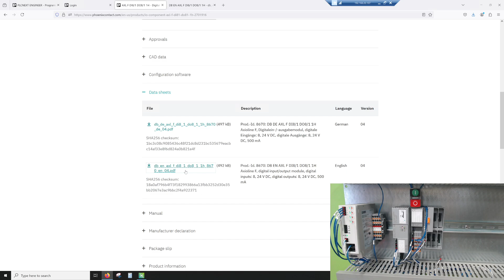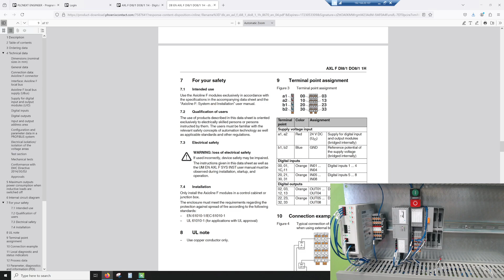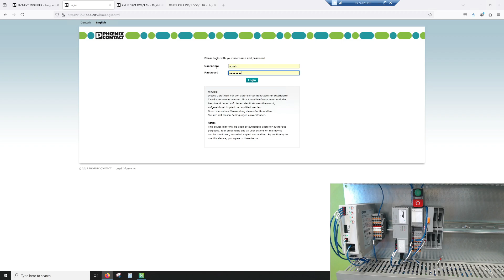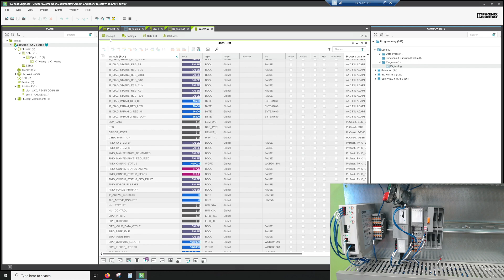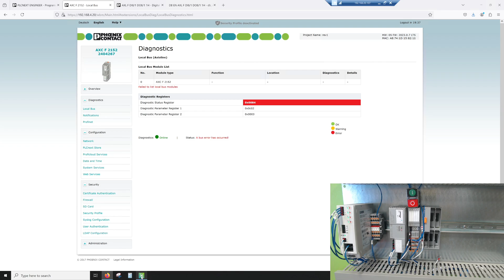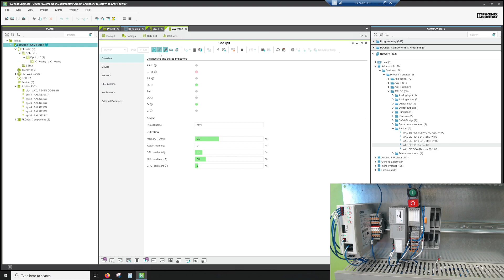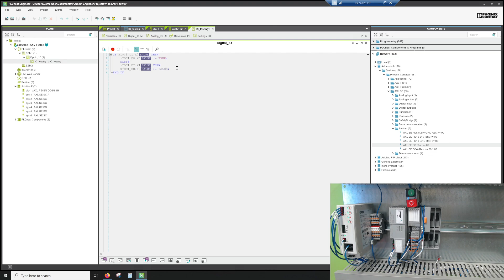The Phoenix Contact PLCNext - Part 5 - Introducing I/O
For our fifth installment of the Phoenix Contact PLCNext Series, Nate has completed the unboxing, the introduction of internal web pages, PLCNext Engineer, and programming the unit. Now he's going to introduce I/O to a PLCNext Engineer, with a red/green push button. But it doesn't go as planned! So walk through troubleshooting and eventual resolution with Nate as we identifies and solves the issue.